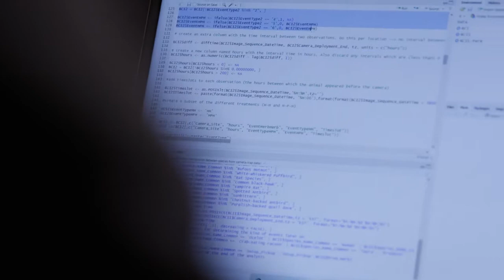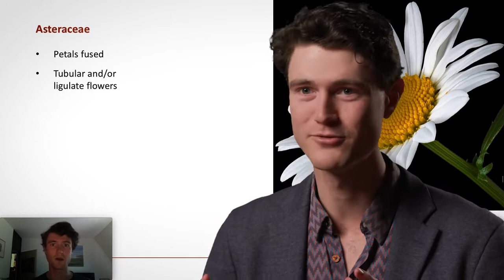Faces of Science: Constant Swinkels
Tussen bloemen en bijen

De Nederlandse dijken zijn prachtig als ze in bloei staan in de lente en de zomer. In die tijd van het jaar is Constant Swinkels er vaak te vinden voor zijn veldwerk. Hij brengt in kaart welke planten er staan en welke bijen er rondvliegen. Al deze data gebruikt hij om de interactie tussen planten en bestuivers beter te begrijpen. Want de insecten die bloemen en bomen bestuiven zijn onmisbaar voor ons mensen, maar het zijn er steeds minder. Als we de insectenpopulatie willen herstellen, moeten we eerst beter weten hoe dit complexe ecosysteem in elkaar zit.

Credits:
Muziek: Daan van West
Grafisch ontwerp: SproetS

Met beelden van: Orange Films